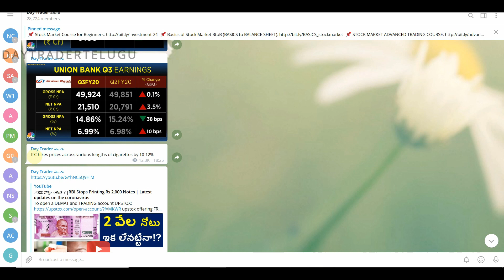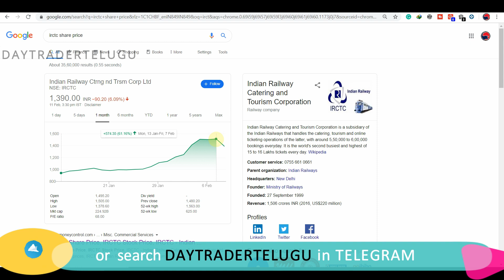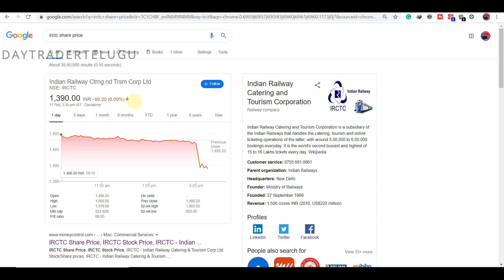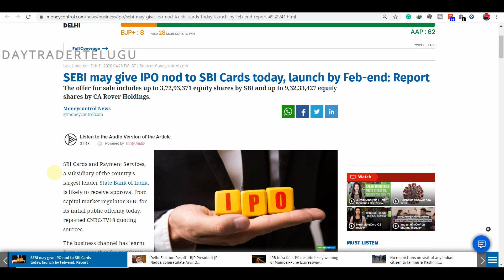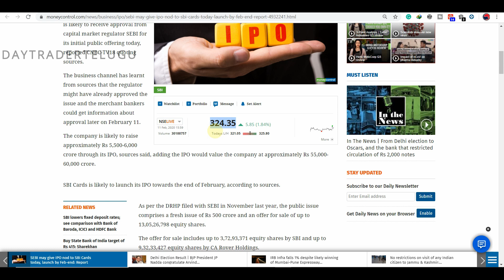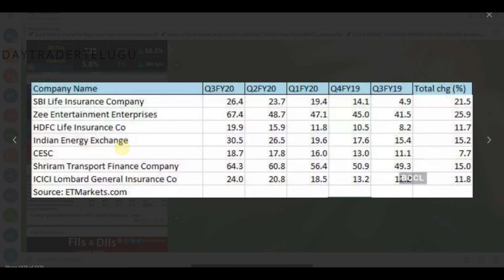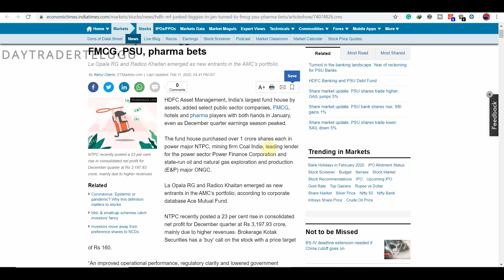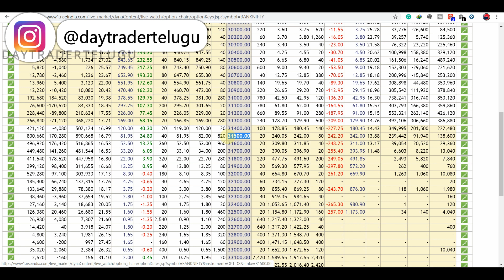#227 Stock Market NEWS Analysis Feb 11, 2020